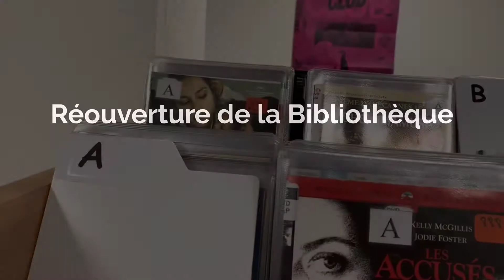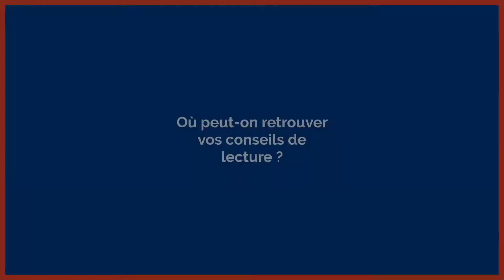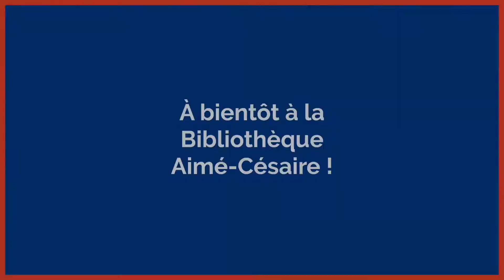Réouverture de la bibliothèque au public : Retrouvez vos ouvrages préférés !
La Bibliothèque Aimé-Césaire rouvre au public à partir du mardi 30 juin. Pour assurer votre sécurité et celle des agents, des consignes ont été mises en place.

Laetitia, Virginie, Audrey et Yamilée vous détaillent toutes les conditions d'accueil. L'équipe est impatiente de vous retrouver !